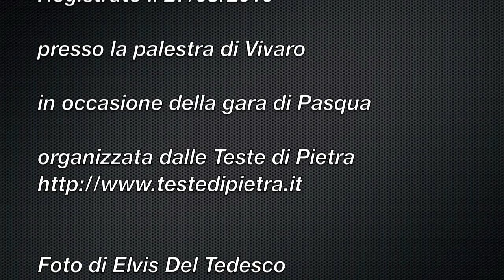Gara di pasqua Teste di Pietra - velocità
Registrato il 27/03/2010 presso la palestra di Vivaro in occasione della gara di Pasqua organizzata dalle Teste di Pietr

Musica dei Destroy Edgbone brano Turbo Metal